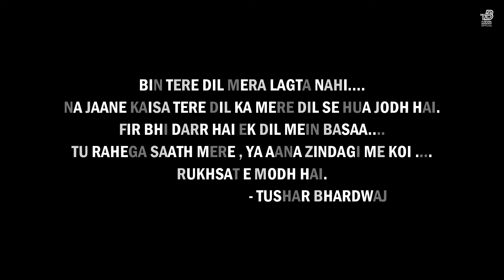Tushar Bhardwaj - (Rukhsat E Modh) - Official Music Video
TusharBhardwaj Official Proudly Presents Rukhsat_E_Modh A Story Of A Couple Who Loves Each Other
So Much. But There’s Always An Evil In Every Story.So Enjoy This Painful Story In A Soulful Music.Whose Lyrics Are Written By My Mom Mrs.Kavita Sharma. We Hope That You All Will Like It .
Produced By - Kavita Sharma & Nancy Bhardwaj
Lyrics By – Kavita Sharma
Singer - Tushar Bhardwaj
A Video By – Ayush Yadav & Tushar Chauhan
Record & Mix & Mastered By - Tushar Bhardwaj
Effects By - Tushar Bhardwaj
Edit By – Beautiful Diary Pictures
Net & Social Partners – Facebook , SoundCloud

For Any Bookings.